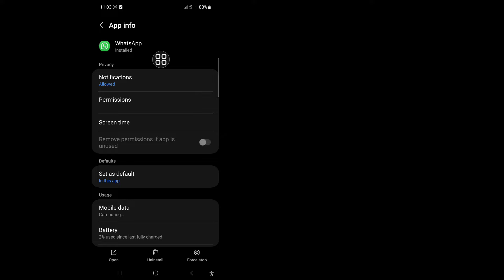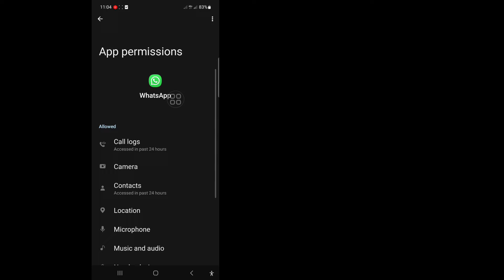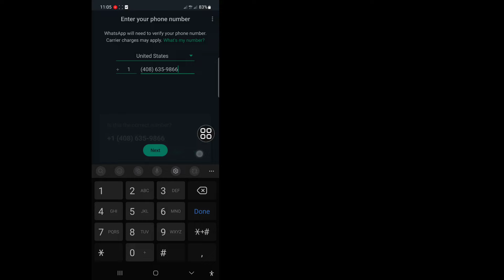WhatsApp Verification Code Problem (2024) | WhatsApp OTP Not Coming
In this video I will show you WhatsApp Verification Code Problem (2024) | WhatsApp OTP Not Coming. Keep watching the video till the end It is a very simple process that takes only a few moments.

You will learn the WhatsApp Verification Code Problem (2024) | WhatsApp OTP Not Coming, follow the on-screen instructions to learn it.